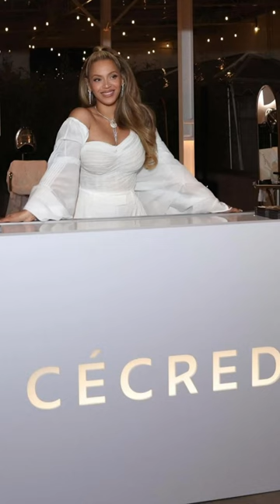Beyonce wears Prabal Gurung Outfit to Cecred launch party in LA